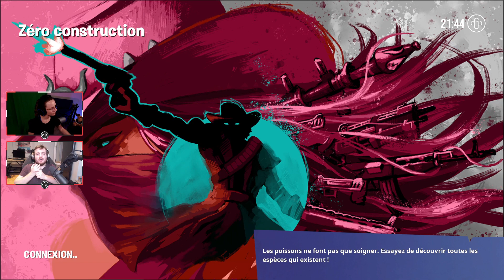TeamStreamers #15 • Just Die Already / Fortnite / Apex Legends | GoStream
Rediffusion du TeamStreamers du 23 juin 2023 sur Just Die Already puis Fortnite et enfin Apex Legends avec LGstronger & Folceau !

En live du lundi au samedi de 15h30 à 23h !